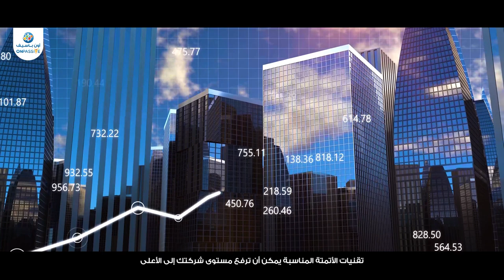ONPASSIVE - The Impact of Automation on Business Success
Gain insights into the strategic role of automation in achieving operational excellence, driving profitability, and safeguarding your business.

Join ONPASSIVE ECOSYSTEM

Unleash Your Business Potential with Our Comprehensive Suite of Solutions

Unlock Your Business Potential with Artificial Intelligence

ONPASSIVE's cutting-edge AI-powered solutions are engineered to revolutionize and optimize your business operations, empowering you to dedicate your attention to advancing innovation and achieving exponential growth.

Empowering Your Business to Thrive in the Digital Age
We Are TheFutureOfInternet

ONPASSIVE helps businesses gain a competitive edge by offering innovative solutions and fresh perspectives on technology and business challenges. Our expertise accelerates innovation, transforming businesses from initial strategy and design to seamless implementation and management. With ONPASSIVE, businesses can stay ahead of the curve and maximize their potential for success.

Transforming tomorrow with today's sustainable AI solutions

ONPASSIVE is at the forefront of the technology revolution, providing cutting-edge data-driven solutions that enhance productivity and efficiency. Our sustainable digital solutions streamline business processes, enabling you to achieve tremendous success.

ONPASSIVE - The Future Of Internet

ONPASSIVE is a company that specializes in AI technology and is committed to enabling enterprises to harness the full potential of AI to revolutionize business operations. Our ultimate goal is to create fully Automated Software as a Service (SaaS) products to help enterprises streamline and accelerate their innovation and transformation initiatives.

Dreams are what a life is made up of. Presenting a life-changing earning platform that will not let any single dream go unfulfilled.

Powered by the best artificial intelligence technology and equipped with only the required tools, this is the ultimate automated system that will make your life easy.

ONPASSIVE is a miracle platform for generating income. It combines 50+ proprietary patented products and services with state-of-the-art technology. The best thing about this platform is that it is fully automated.

Change your life with this automated revolutionary system.

Do you want a life-long income while enjoying time with your family ? If yes, then ONPASSIVE is the perfect platform to get exactly what you need.

Many people globally are already in. What are you waiting for ? Join ONPASSIVE to get a life that you have always dreamt about.

Where would you like to see yourself in the next 10 years ? Do you believe in the power of the internet ? Wish to automate and build your BUSINESS ?

Job stability is no longer guaranteed and people are working longer hours for less pay, that’s if they can get a reliable work. But this awesome marketing solution gives:

- An Upgraded Marketing Automation
- Infinite matrix
- Automated payments
- Guaranteed Web Traffic
- Instant Earnings

Build and expand your business. Work less and earn more. Replace and secure your income.

Change the game. Change your life. You owe this to your family and yourself.

Make your move now. Join the change !

ONPASSIVE - free registration, free O-Mail, O-Net, O-Trim